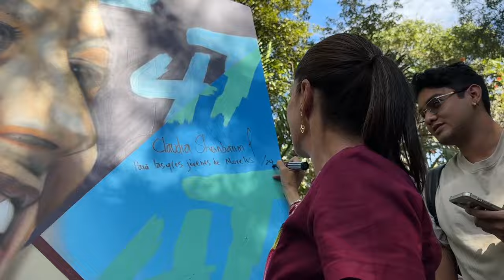Nos alegra que jóvenes de Morelos entusiastas y comprometidos sean una fuerza de la transformación.